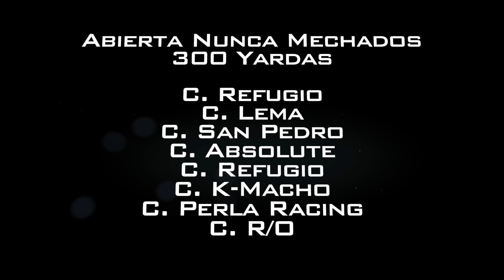Abierta Nunca Mechados a 300 yardas-4.Feb.2023 Carril Santa Teresa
4.Feb.2023 Carril Santa Teresa